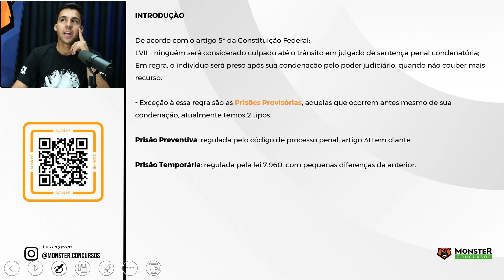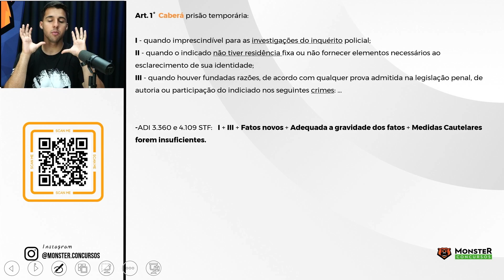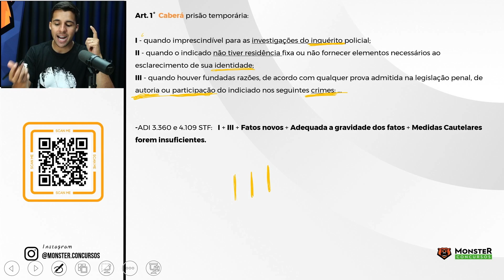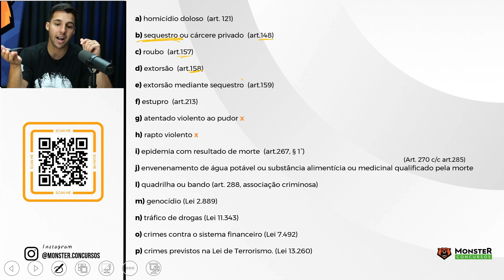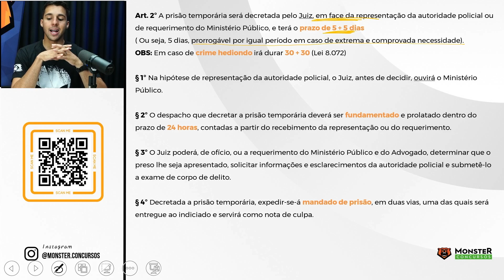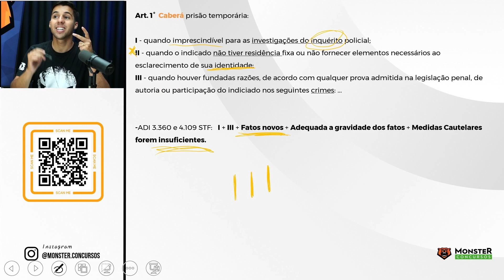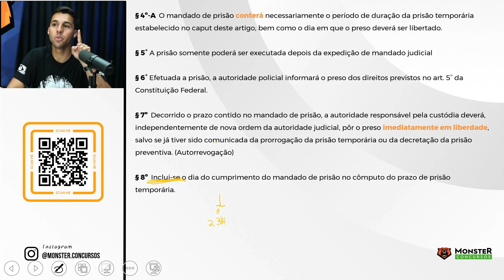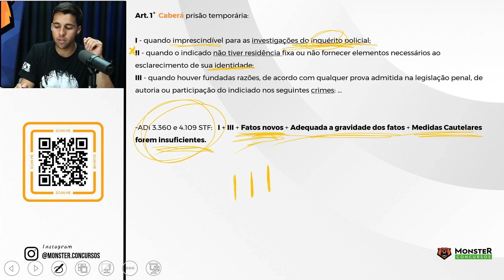CONCURSO PP BA SOLDADO - DIEITO PROCESSUAL PENAL - PRISÃO TEMPORÁRIA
📢 Aproveite a Assinatura ilimitada com planos a partir de R$82,52/mês.

📢 GRADUAÇÃO EAD: Todos os cursos a partir de R$99,99/mês.